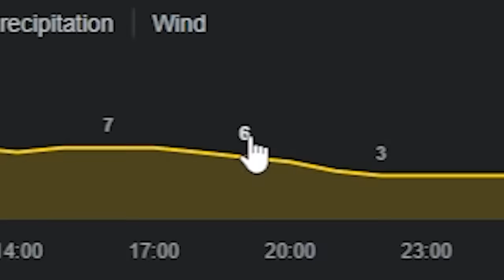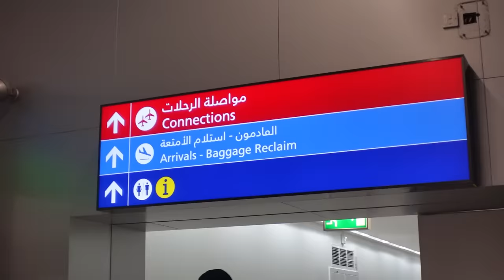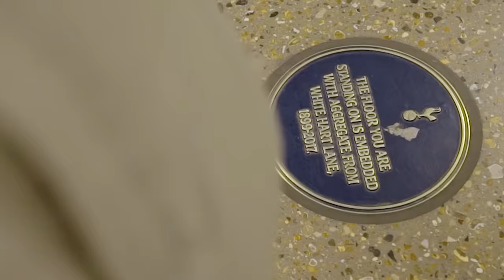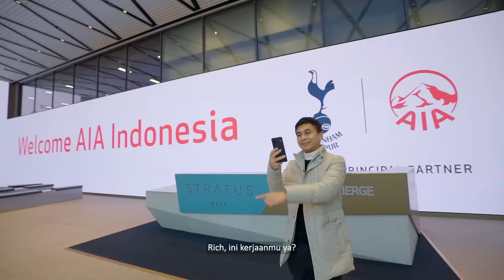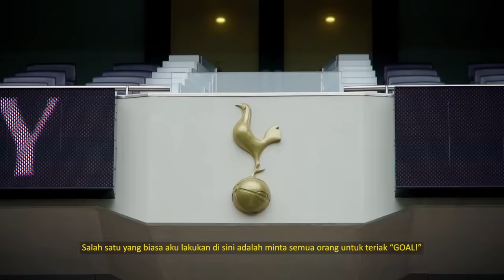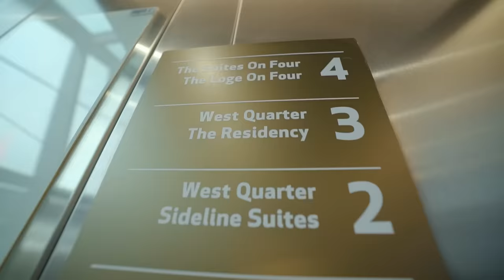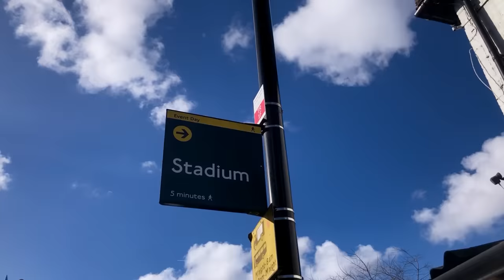Nonton Bola di Inggris